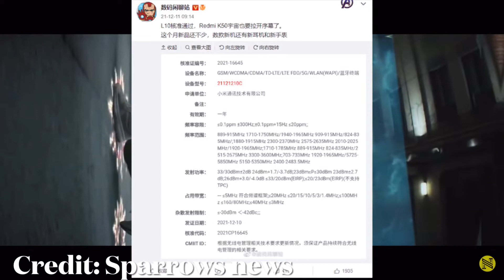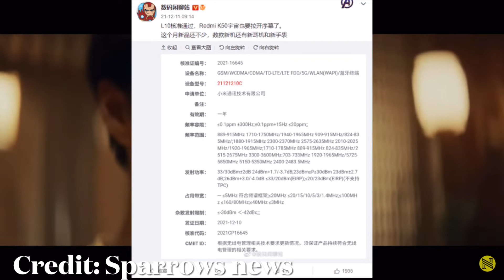ผ่านการรับรองแล้ว Redmi K50 Gaming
ผ่านการรับรองแล้ว Redmi K50 Gaming คาดใช้ชิป Dimensity 9000 ตัวแรงรุ่นใหม่ มีชาร์จไว 100W อาจเปิดตัว กุมภาพันธ์ ปีหน้า

วันนี้ผมมี Code ส่วนลดจาก (Shopee) มาฝากทุกคนครับ
ลด 10% สูงสุด 100 บาท ตั้งแต่วันที่ 12/12-31/12 เลยครับ
เดี๋ยวผมจะแปะโค้ดไว้ใต้คลิปนะครับเข้าไปช้อปแล้วใส่โค้ดได้เลยครับ
Shopee *SAEKBD12*

ที่มา 小米 Redmi K50 游戏增强版（L10）核准通过，搭载天玑 9000 处理器 - IT之家